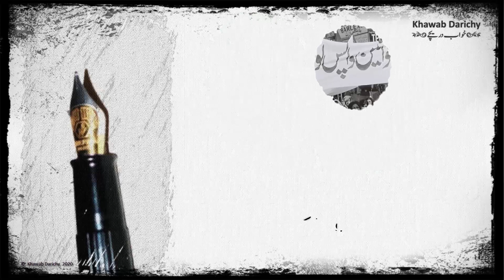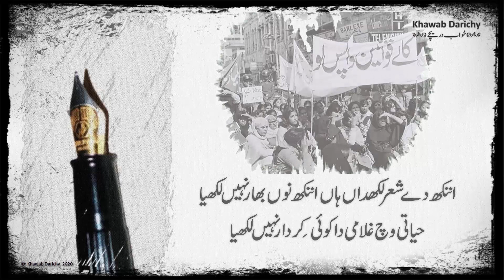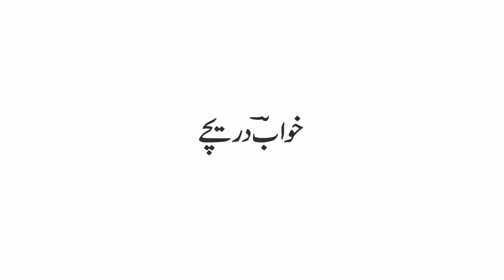Likhari Haan Main Haq Sach Da | Qasim Kaluana | Punjabi Poetry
"Likhari Haan Main Haq Sach Da" poetry lyrics are narrated by Shauket Hayat Gondal, and "Likhari Haan Main Haq Sach Da" punjabi sad poetry lyrics are written by punjabi poet Qasim Kaluwana.

Khawab Darichy
خواب دریچے

Sad Love Whatsapp Status,Sad Poetry Collection, Sad Poetry,Sad Shayari,Sad Whatsapp Status,Tehzeeb Hafi,Tehzeeb Hafi Mushaira,Tehzeeb Hafi Rekhta,